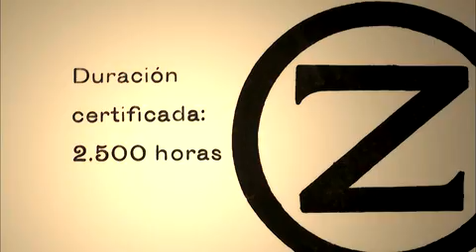THE LIGHT BULB CONSPIRACY (trailer)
Trailer for the documentary film THE LIGHT BULB CONSIPRACY by Cosima Dannortizer.